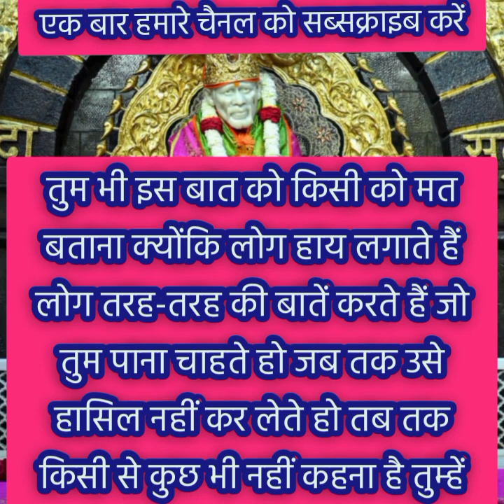तुम्हारा समय कितना बदल गया है तुमने कभी सोचा भी नहीं होगा